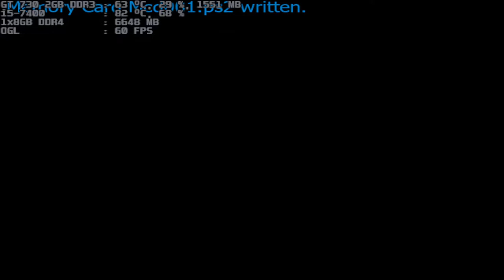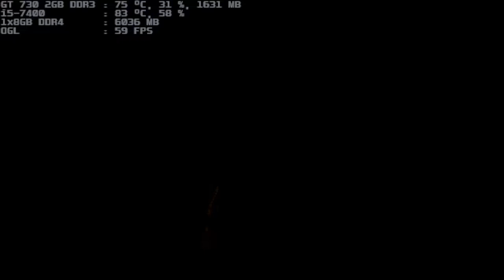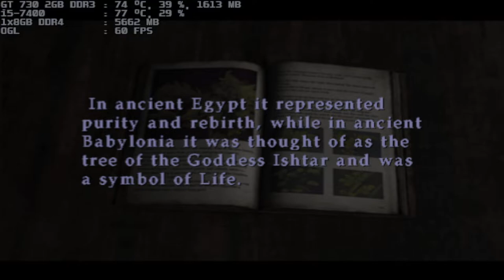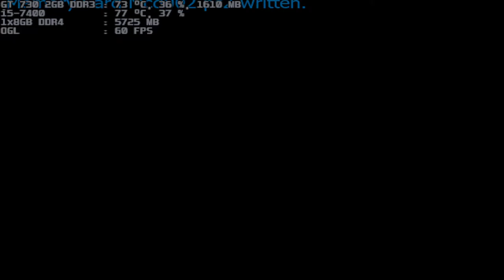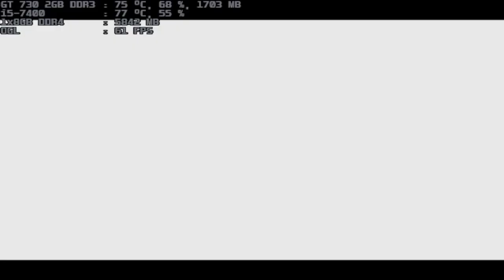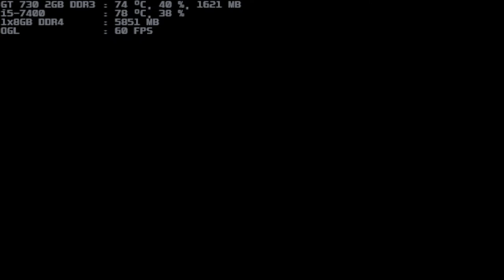pcsx2 1.6.0 silent hill 2 i5-7400 gt 730 2gb ddr3 1x8gb ddr4 part 1